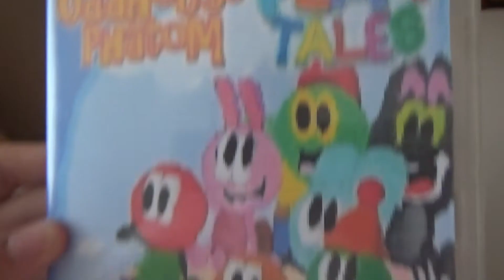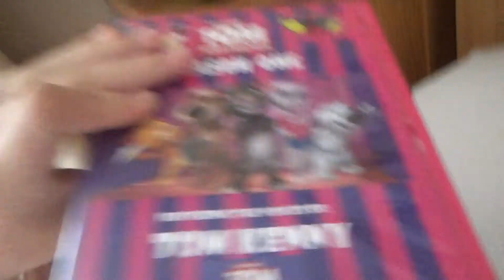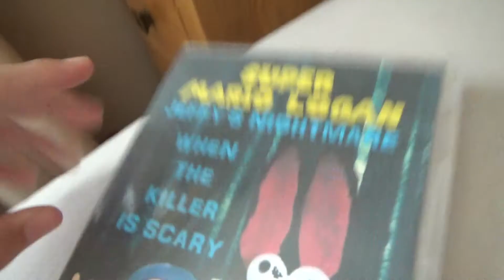My Scollay Home Entertainment DVD Collection